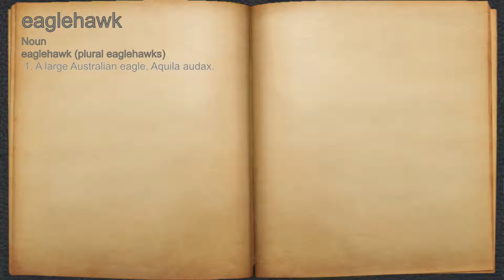What does eaglehawk mean?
A spoken definition of eaglehawk.

Intro Sound:
Typewriter - Tamskp